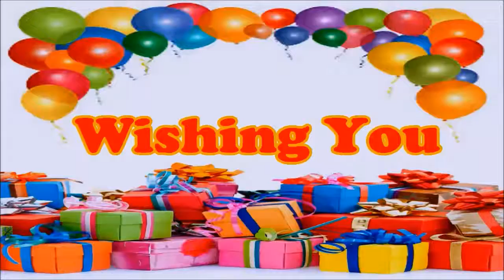Latoya Happy Birthday floating balloons